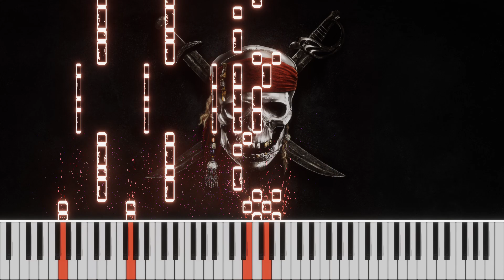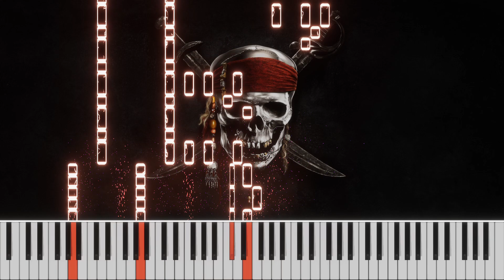Pirates of the Caribbean | He's a pirate | Piano Ver.